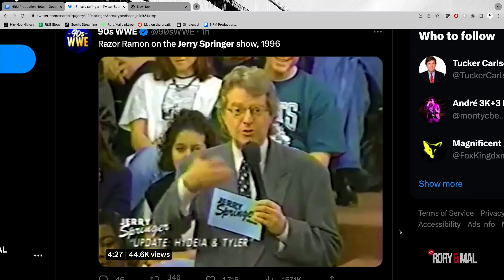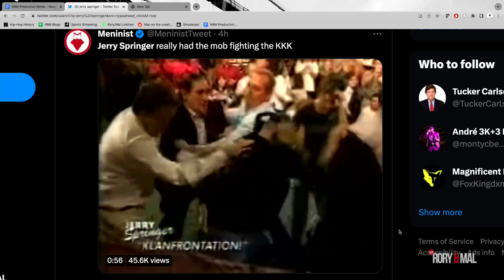Jerry Springer was WILD | NEW RORY & MAL